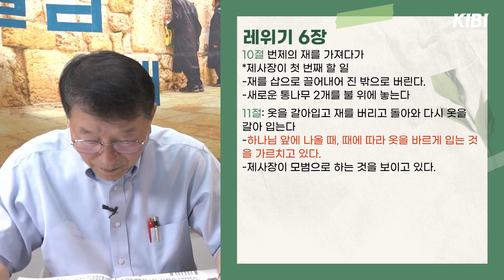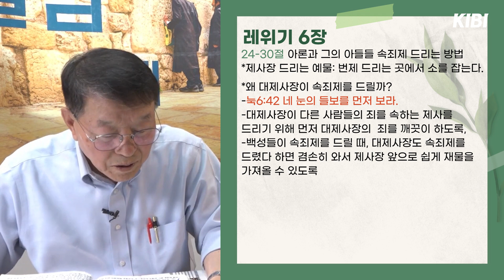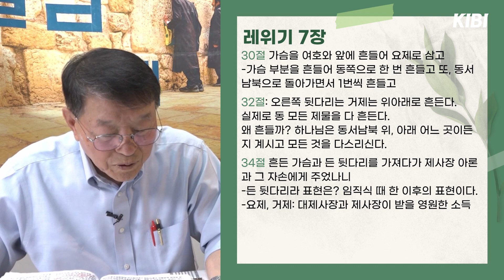[토라예슈아] 5783 짜브 | 레위기 6:8~8:36 | 대제사장은 본인 속죄제를 왜 드리나?